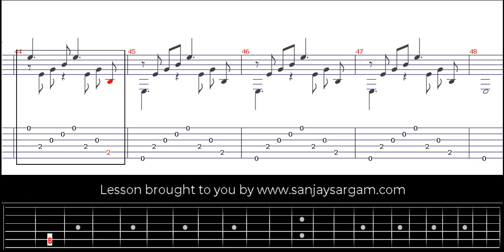Allegro Moderato - Guitar Tutorial (Fingerstyle)